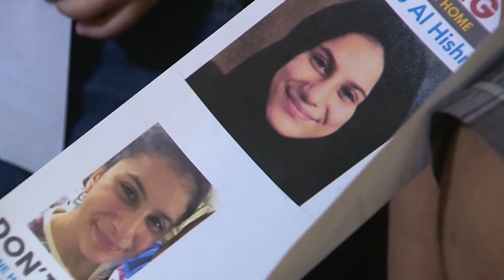Esta joven de Texas se negó a un matrimonio arreglado y por eso su familia le arrojó aceite caliente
Sus padres le arrojaron aceite caliente en el cuerpo, la pegaron y la trataron de ahogar. La joven de 16 años armó un plan para desaparecer al salir de la escuela en San Antonio, Texas, luego de meses sufriendo maltratos. Habían acordado que  se casaría con un hombre que le pagaría a la familia 20,000 dólares.